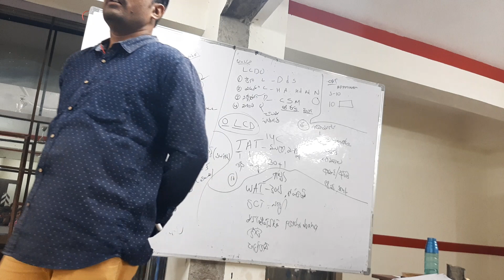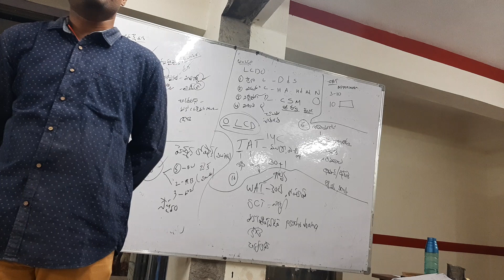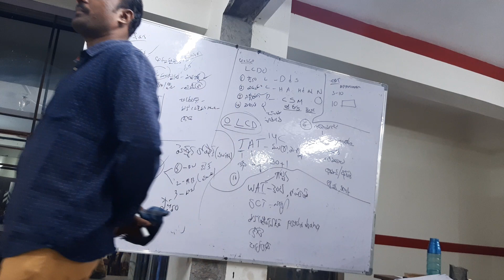5 February 2020